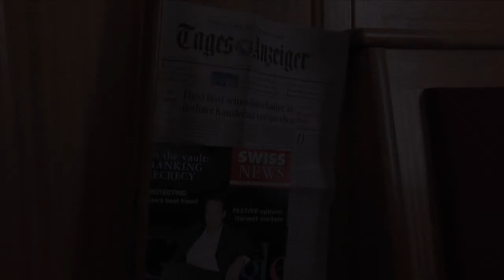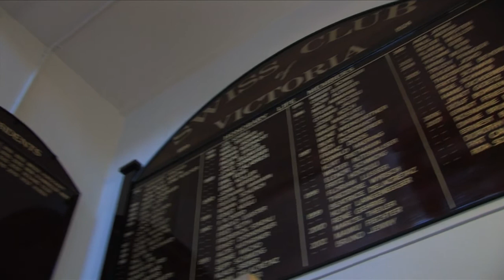Trailer Documentary "The Swiss Club of Victoria"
Located in the heart of multicultural Melbourne (Australia) is the Swiss Club of Victoria.
Der Schweizer Club von Victoria liegt in mitten der multikulturellen Metropole Melbourne (Australia).

This one hour documentary explores the club's 100 year history including immigration stories, different cultural groups and the range of activities that keeps Swiss culture a part of Melbourne.

Der 1stuendige Dokumentarfilm bietet interessante Einblicke nicht nur in die Entstehung des Clubs sondern auch in die Auswanderungs- und Lebensgeschichten einiger Mitglieder.

Get your own copy for only $20 at the Swiss Club, 89 Flinders Lane, Melbourne or order the DVD by sending a cheque/money order (+$5 postage & handling within Australia) to:
sweep pictures, 33 Leander St, Footscray, Australia VIC 3011

Fuer Bestellungen nach Europa:
Commonwealth Bank
St Kilda South
133-135 Acland Street
St Kilda VIC 3182
Australia

SWIFT Code: CTBAAU2S
BSB: 06 3169
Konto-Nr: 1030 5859